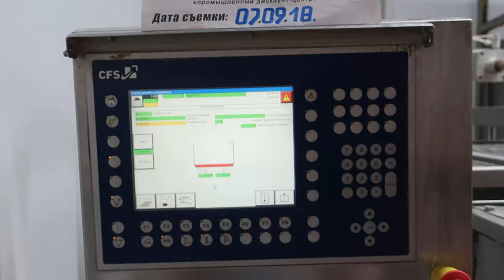Фаршемешалка с погрузчиком CFS Uni Mix 400